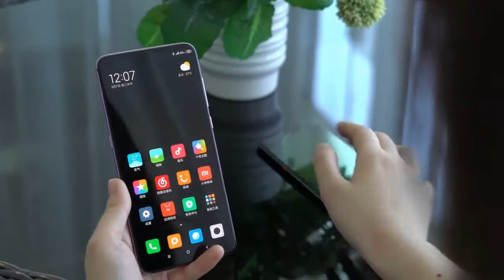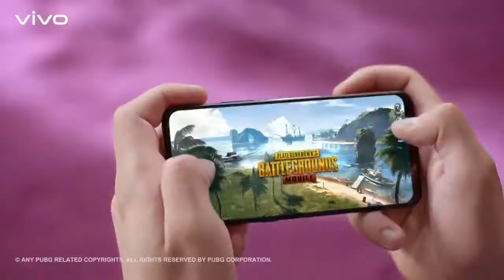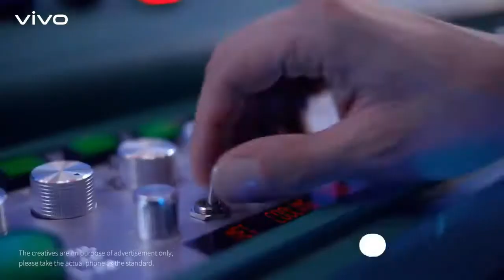Vivo V30 - Price in india,Spacs,Camera,Launch Date in India !! Vivo V30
Popular Tech
Popular
Tech Popular
Populartech